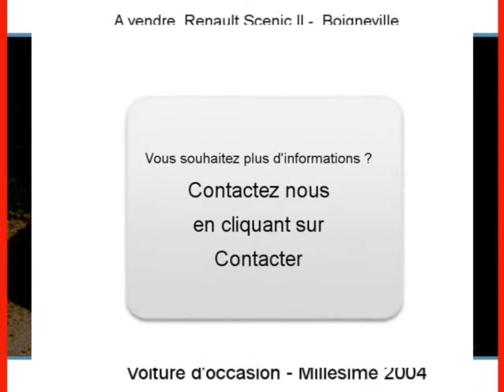Achat Vente une Renault Scenic II Boigneville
A vendre à  Boigneville  Occasion automobile Renault Scenic II de 224000 Km.
automobile occasion Autoenvideo : Achat Vente une Renault Scenic II  Boigneville  Essonne